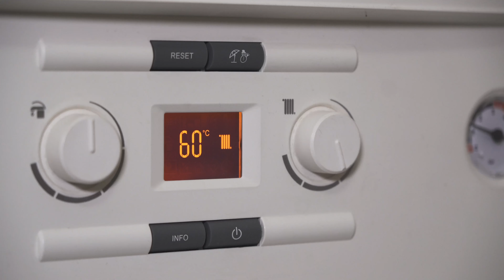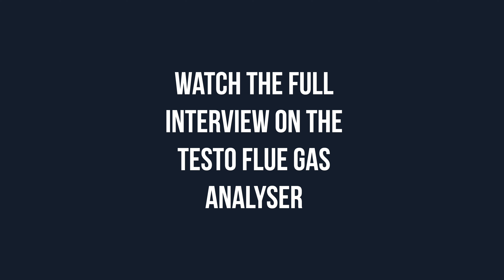The Importance of Flue Gas Accuracy for Boiler Safety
In this video, Testo discusses the accuracy of flue gas analysis for boiler safety. Learn about the importance of using a reliable flue gas analyser for checking combustion efficiency and ensuring the safety of your boiler.

Testo discusses the importance of flue gas accuracy for boiler safety. Learn how a flue gas analyser can ensure efficient and safe combustion in your system.

Find out more about the Testo Flue Gas Analysers in the full length video:

PASS Ltd is an Authorised  @Testolimited  UK Distributor & Service Centre.